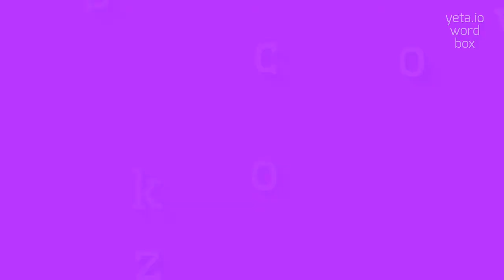SKOCZOW - HOW TO PRONOUNCE IT?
SKOCZOW -  Pronunciation, Meaning, and How to Use It in 2023

How do you pronounce Skoczów?
Can you help me with the correct pronunciation of Skoczów?
What is the proper way to say Skoczów in English?
Could you provide alternative pronunciations for Skoczów?
How do locals in Skoczów pronounce the town's name?
SKOCZOW Meaning And Definition:
Skoczów is a town in southern Poland, located in the Silesian Voivodeship.
It is situated on the Skawa River, near the border with the Czech Republic.
Skoczów is known for its picturesque location and charming architecture, with many well-preserved historic buildings.
The town has a population of around 13,000 and offers a range of cultural and recreational activities for residents and visitors.
SKOCZOW Pronunciation:
To pronounce Skoczów, you can say 'skoh-choov' or 'skoh-chof' in English.
Use SKOCZOW In Your Speech:
1. I visited Skoczów last summer and fell in love with its charming architecture
2. The Skoczów Castle is a must-visit attraction for history enthusiasts
3. The Skoczów Tourism Office provides information about local attractions and accommodations
4. The Skoczów Main Square is a great place to relax and enjoy the atmosphere
5. Skoczów is surrounded by beautiful natural scenery, perfect for outdoor activities
Please answer in comments for the most popular SKOCZOW questions:
1. What are some landmarks in Skoczów?
2. How has Skoczów changed over the years?
3. What cultural events take place in Skoczów?
4. What are some popular recreational activities in Skoczów?
5. How is the climate in Skoczów?
6. What industries are prominent in Skoczów?
7. What are some popular parks and gardens in Skoczów?
8. What is the nightlife like in Skoczów?
9. Where can I go shopping in Skoczów?
10. What are some local traditions in Skoczów?